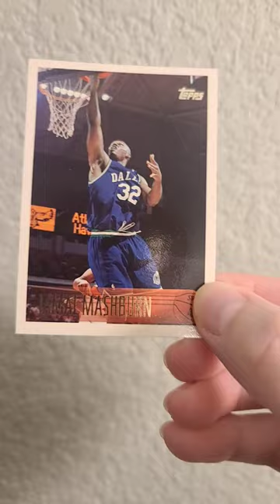JAMAL MASHBURN TOPPS